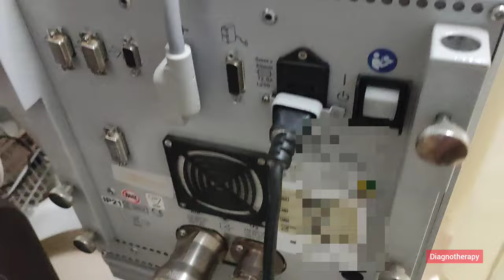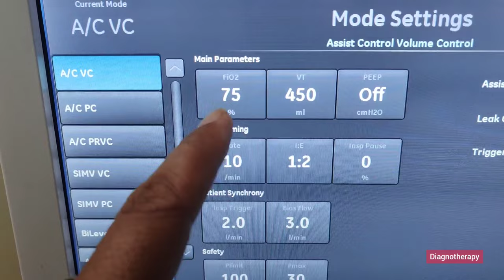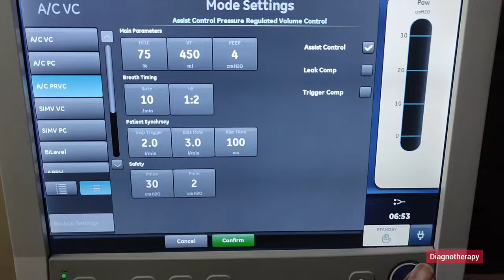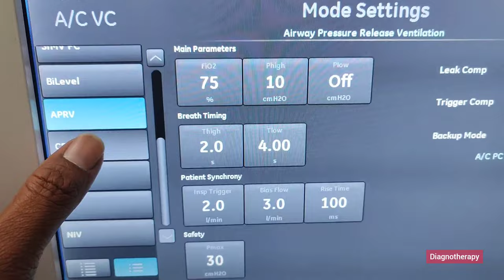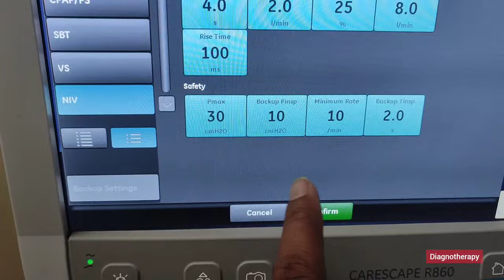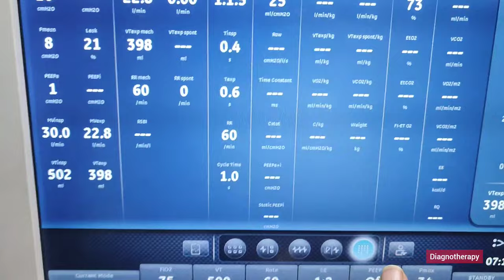Ventilator Settings in Hindi FT. GE Carescape R860 | Ventilator Setting in ICU in Hindi